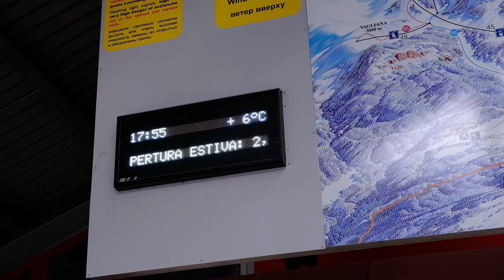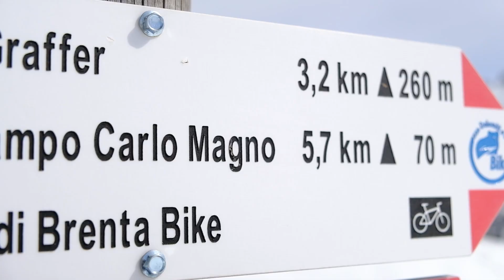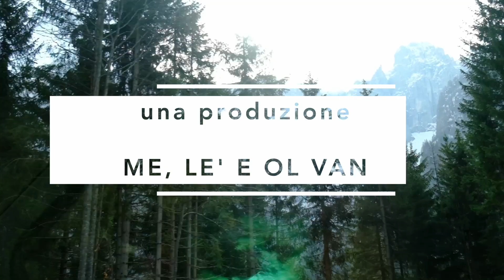Scialpinismo al passo Grosté (TN). Chiudiamo la stagione con largo anticipo ma per un buon motivo!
Questa volta non abbiamo lasciato il Lasko a casa, anche se si tratta di un viaggio breve. Trascorriamo due notti a Madonna di Campiglio, che ora che hanno chiuso gli impianti è quasi deserta, per fare l'ultima gita di scialpinismo di questa stagione: saliamo al passo Grosté, da dove si gode di un panorama eccezionale sulle Dolomiti del Brenta. Non ci siamo stancati di neve, semplicemente abbiamo altri programmi che scoprirete nei prossimi video!